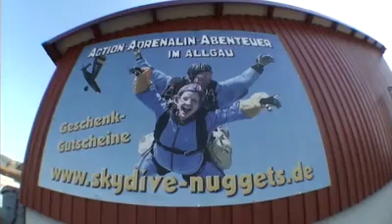Tandemsprung von Artur bei skydive nuggets in Leutkirch